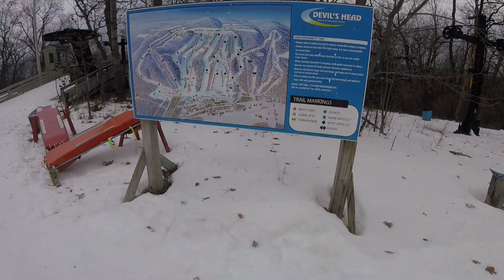Alec Skiing Devils Head 12-21-18 GOPR0267 0004